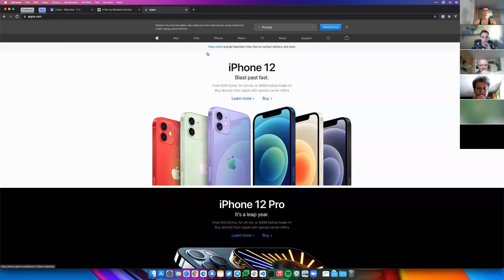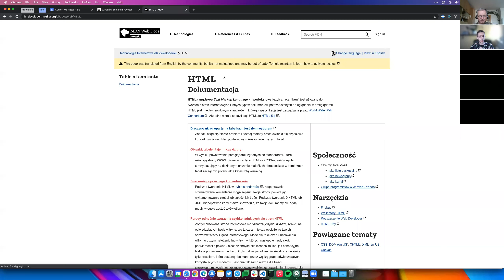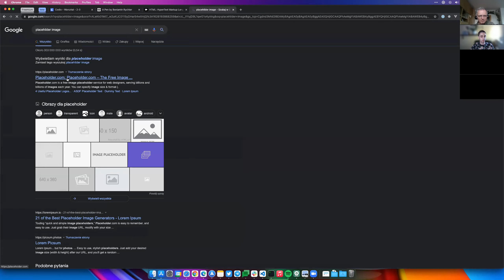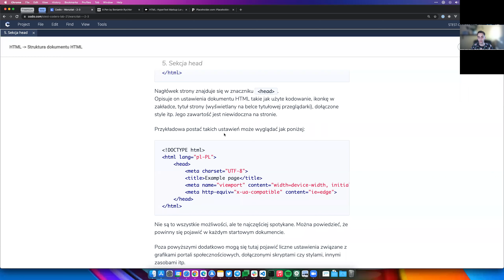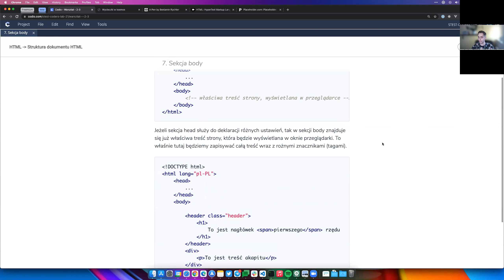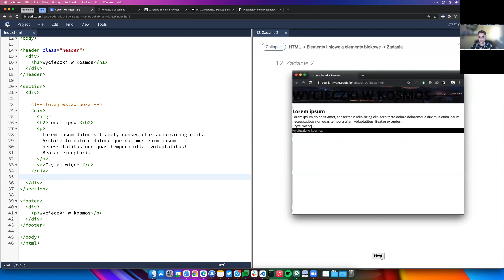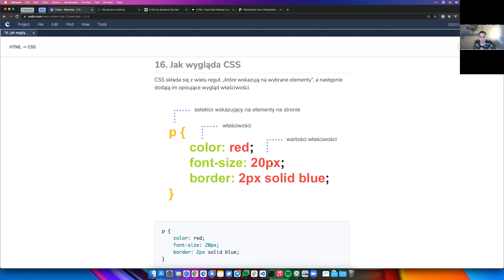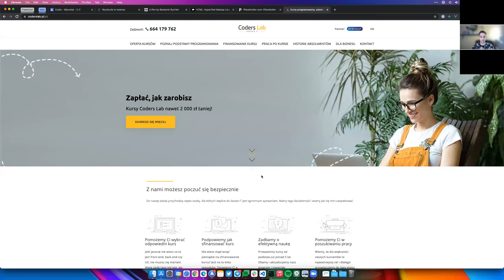Warsztaty HTML i CSS od podstaw | 13.07.2021 | Coders Lab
Chcesz dowiedzieć się czy programowanie jest dla Ciebie? Obejrzyj nasze warsztaty z podstaw HTML i CSS i przekonaj się sam!

Podczas webinaru dowiesz się:
- na czym polega pisanie kodu
- jak stworzyć prostą stronę
- czym jest HTML i CSS
- jak wygląda praca z narzędziem do programowania